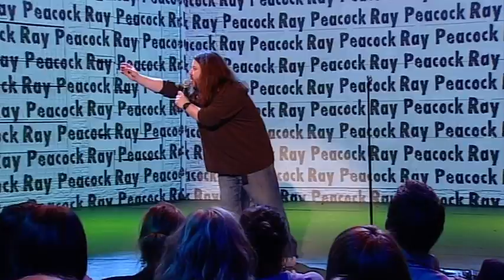Ray Peacock on Russell Howard's Good News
Comedian Ray Peacock on Russell Howard's Good News